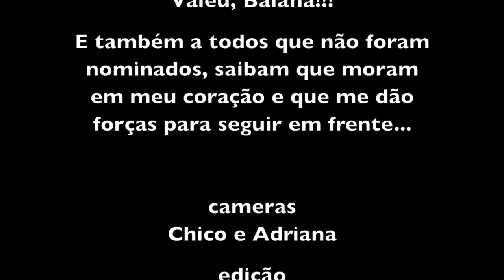A PLACA DE 100 MIL INSCRITOS NO YOUTUBE - CHICO ABELHA